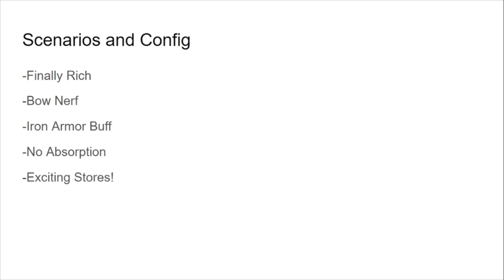OBlock S1 Ep5 - 3am McDonalds Venture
O Block UHC,
Organized by jimmyjegs and omnikron,
considered the most up-and-coming round by those known and unknown,
O Block UHC aims to spread Chief Keef's music and ideas to yet another audience.

For this monumental, inaugural season of O Block UHC, the idea of Finally Rich, Chief Keef's first landmark album has come to life
Bringing the idea of money and exciting stores to UHC,
Finally Rich is like no other scenario, fitting for an album and artist like no other.

Teams:
BuildingBard300
LoserSky_

promaplesyrup

meeles_yea4reelz

nyxbee

scrub72